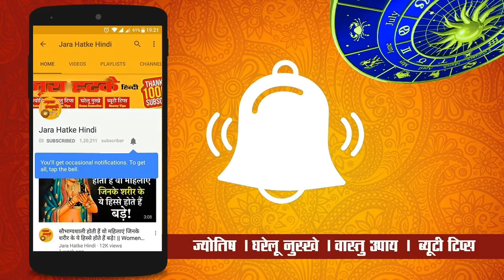अंक ज्योतिष: श्री कृष्ण का 8 अंक से क्या नाता है जानिए इसका पौराणिक रहस्य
चाणक्य नीति पुस्तक खरीदने के लिए नीचे क्लिक करें :